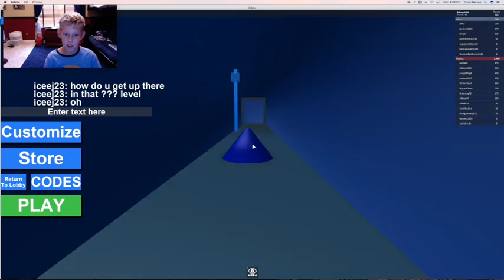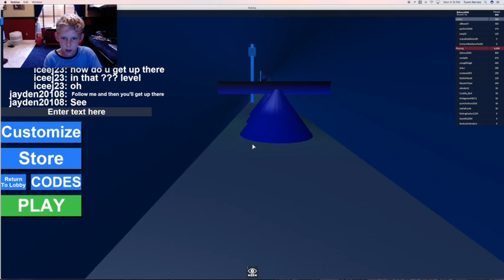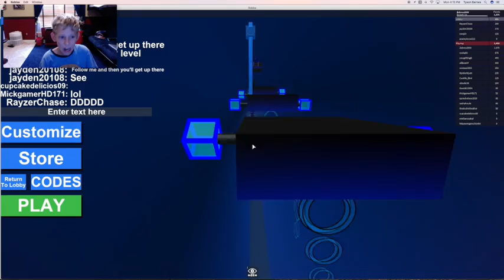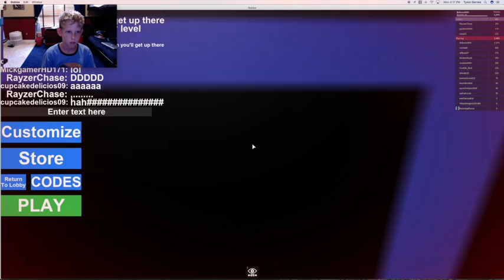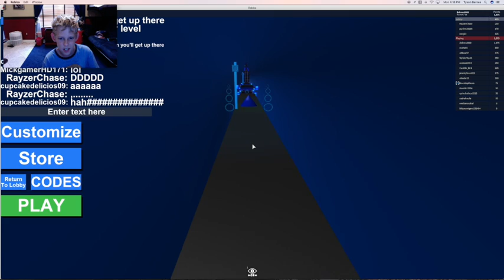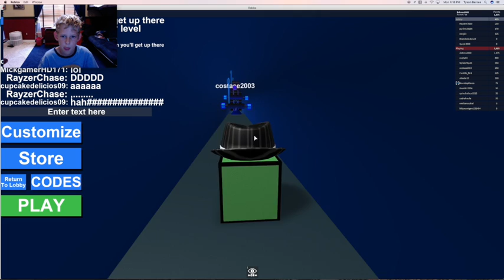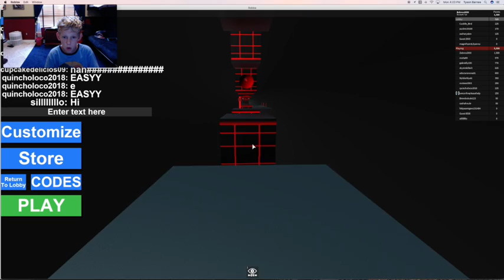GEOMETRY DASH IN ROBLOX!!!!!!!